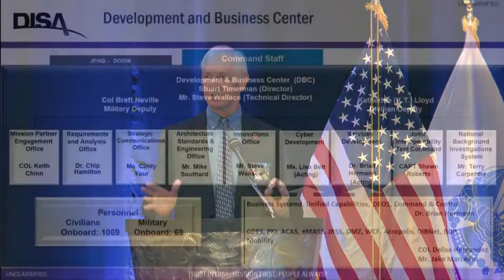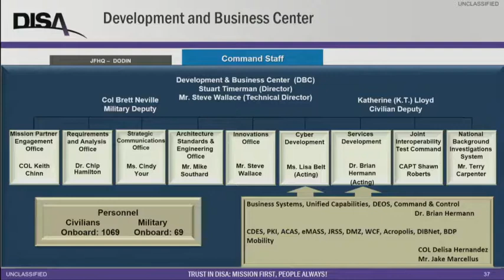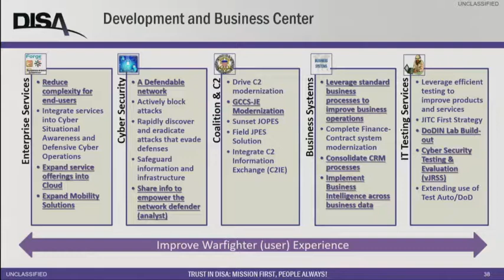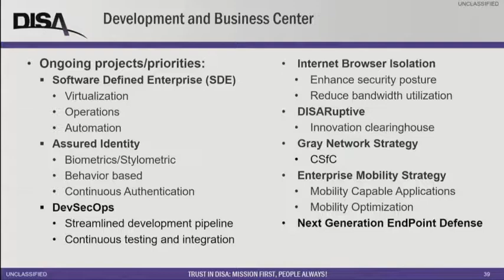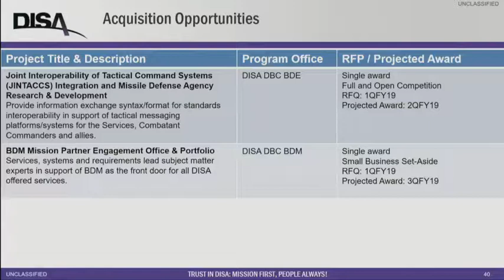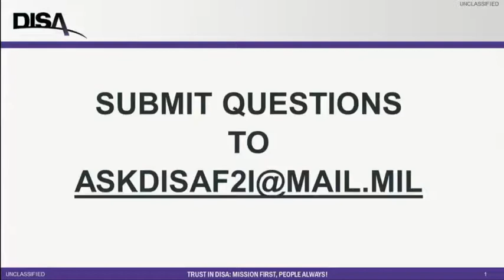Stuart Timerman – DISA Forecast to Industry 2018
Stuart Timerman, director of DISA's Development and Business Center, speaks about agency contracting and acquisition opportunities for fiscal year 2019 and 2020 at the DISA Forecast to Industry on Nov. 5, 2018.